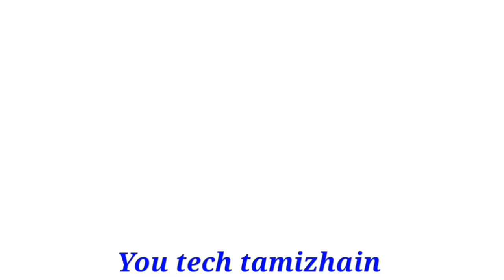தனுசு ராசிக்கு உயிர் மட்டுமே மிதம் இருக்கும் வெறுப்பு நிறைந்தது 1000% உண்மை ஏறும் மறுக்க முடியாது